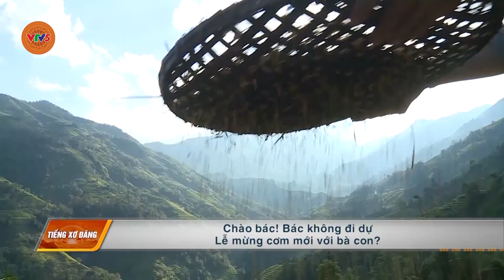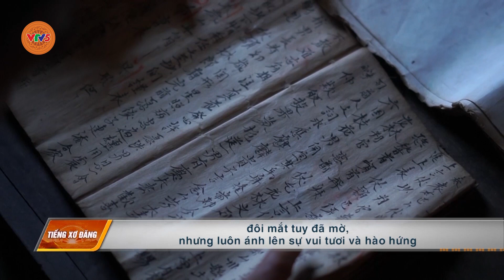[TIẾNG XƠ ĐĂNG] MUÔN SẮC VÙNG CAO | VTV5